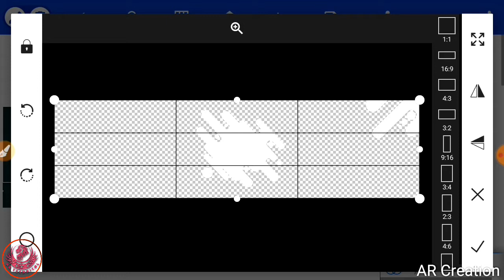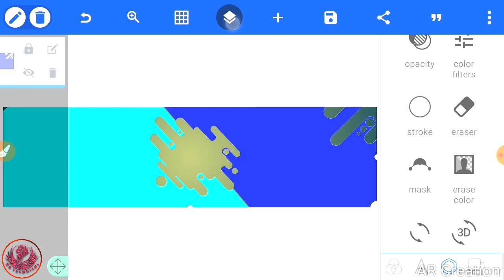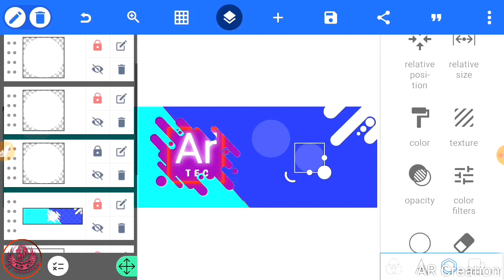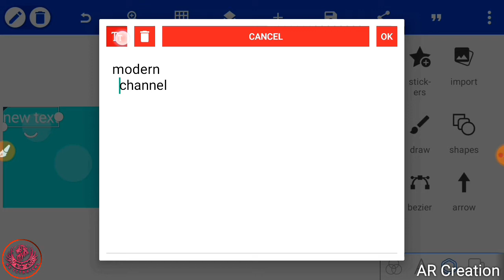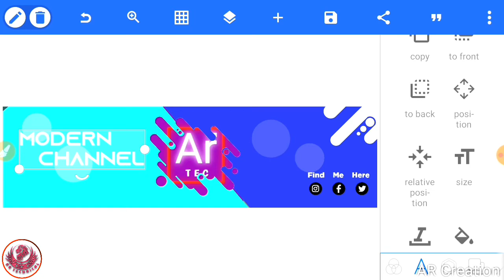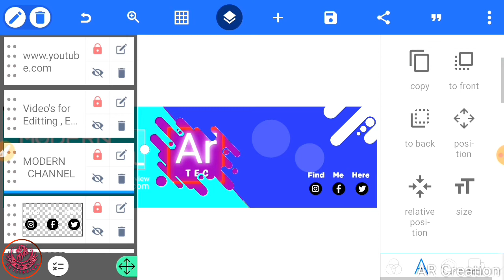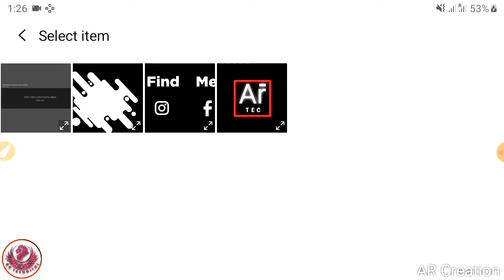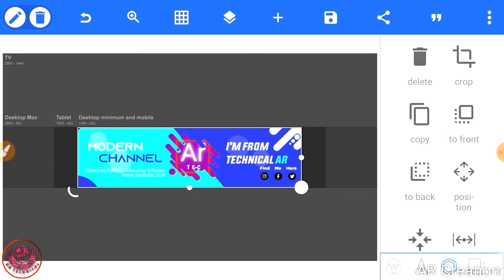🇱🇰How to creat channel art android/iso sinhala - චැනල් ආර්ට් එකක් Phone එකෙන්ම හදමු.🇦🇪 AR Tec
👉AR Tec
👉Sinhala

Hi friends ,
today in this video I'm showing how to creat the youtube Channel art using phone.
So lets see how to creat channel art easily Using your mobile phone..

🇱🇰Technical AR🇦🇪
🇱🇰AR Tec🇦🇪
🇱🇰Best Android Tutorials🇦🇪
🇱🇰Technology🇦🇪
🇱🇰Apps Reviews🇦🇪
🇱🇰Earn Money online Training🇦🇪
🇱🇰Android Game Tutorials🇦🇪
🇱🇰Tips And Tricks🇦🇪
🇱🇰Mobile Secret🇦🇪
🇱🇰Problem Solutions🇦🇪
🇱🇰Top Apps Reviews🇦🇪
🇱🇰Mod Apps Reviews🇦🇪
🇱🇰Android Game Reviews🇦🇪
🇱🇰Marketing Sinhala🇦🇪
🇱🇰Quick Review Vlogs🇦🇪

🇱🇰Sri Lanka tech Review Official🇦🇪😋

මේ වගේම තාක්ෂණික මෙන්ම අධ්‍යාපනික අලුත්ම විස්මිත වීඩියෝ බලන්න නම් අනිවාර්යයෙන්ම SUBSCRIBE Button එක CLICK කර ඊට එහා පැත්තේ තියෙන BELL ICON එක CLICK කර මගේ YOUTUBE චැනල් එකට එකතු වෙන්න අමතක කරන්න එපා.

🇱🇰AR TEC🇦🇪
🇦🇪TECHNICAL AR🇱🇰

F . B     : A Ru Na Ya(අ රු ණ යා) ☣